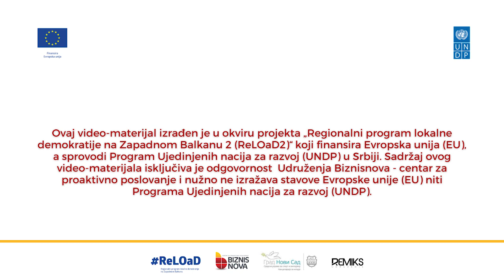IGNITE NOVI SAD - Mladi u socijalnom preduzetništvu - Marija Vasić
Još jedna interesantna govornica nam se predstavila na 18. IGNITE NOVI SAD: Mladi u socijalnom preduzetništvu  - Marija Vasić koja je po vokaciji profesor sociologije i nastavnica u gimnaziji Jovan Jovanović Zmaj u Novom Sadu. Ona se takođe ostvarila na polju aktivizma ali i kao autorka dve knjige „Kad Bog zažmuri“ i „Pismo na šinama“.

Događaj se realizovao u okviru projekta „Jaki mladi preduzetnici“ koji sprovodi Biznisnova – centar za proaktivno poslovanje u partnerstvu sa Udruženjem Remiks. Inicijativa je deo Regionalnog programa lokalne demokratije na Zapadnom Balkanu 2 (ReLOaD2)koji finansira Evropska unija (EU), a sprovodi Program Ujedinjenih nacija za razvoj (UNDP).